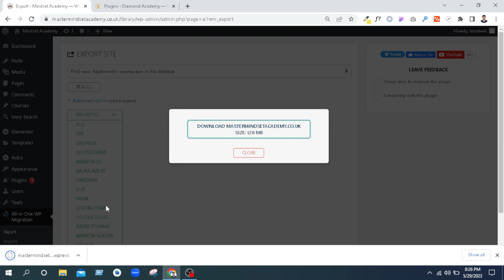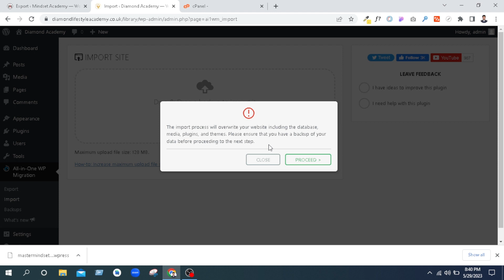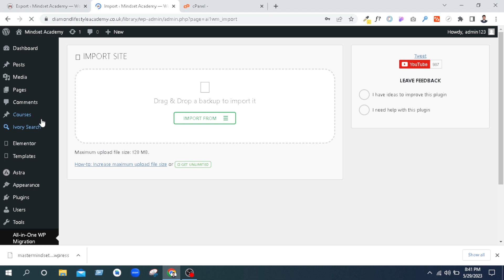Save Time and Effort Copy, Clone, and Migrate Websites Rapidly with a Single Plugin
🚀 Save Time and Effort with Website Migration Made Easy! 🌐🔁

Looking for a hassle-free way to copy, clone, or migrate websites? Look no further! Introducing the ultimate time-saving solution: a single plugin that revolutionizes website duplication and migration.

In this game-changing video, we unveil an incredible tool that simplifies the process of copying, cloning, and migrating websites in record time. Say goodbye to tedious manual transfers, endless coding, and frustrating errors. With this plugin, you'll be able to replicate any website with just a few clicks, effortlessly saving countless hours of work.

Discover the power of seamless website replication and migration. Whether you're a web developer, designer, or simply a website owner looking to duplicate your site for testing purposes or create a backup, this plugin is a game-changer. With its intuitive interface and robust features, you can swiftly replicate entire websites, including all content, images, themes, plugins, and even complex database structures.

Key Features:
✅ Simple and user-friendly interface for effortless website duplication
✅ Copy websites with all their files, database, and configurations intact
✅ Clone websites locally for testing, development, or staging purposes
✅ Migrate websites between different hosting providers effortlessly
✅ Preserve SEO settings, URLs, and metadata during the migration process
✅ Eliminate the risk of errors and downtime associated with manual transfers
✅ Save valuable time and effort on website replication tasks

Join us in this tutorial video as we walk you through the entire process step by step. From installation to the final migration, you'll witness firsthand how this plugin streamlines the entire website replication workflow, enabling you to focus on what matters most - creating amazing websites!

Save time, save effort, and boost your productivity with this groundbreaking plugin. Don't miss out on this opportunity to simplify website duplication and migration. Watch the video now and unlock the secret to rapid website replication with just one powerful plugin!